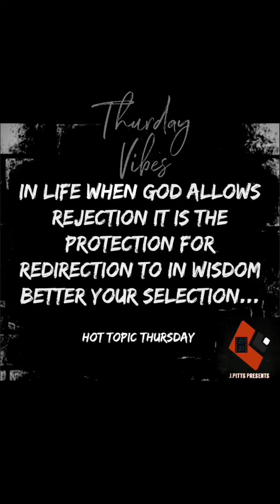Pitts Proverb chapter 24/7...🙌🏿👑🖤 P.I.T YourLifeCoach MissionVision👁 VibrateHigher⬆️